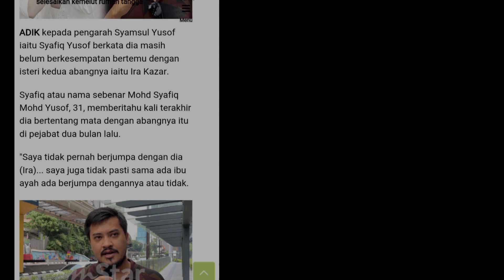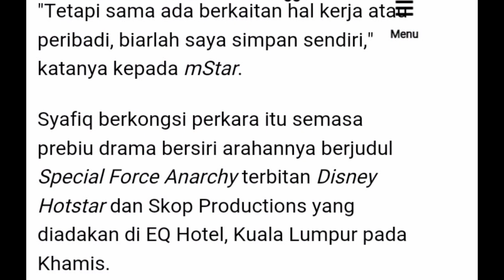keluarga seni katanya harap cepat berlalu agar semuanya baik-baik#isu hangat#media hiburan#DABLIU E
@Wetopyt  dan isu info artis malaysia